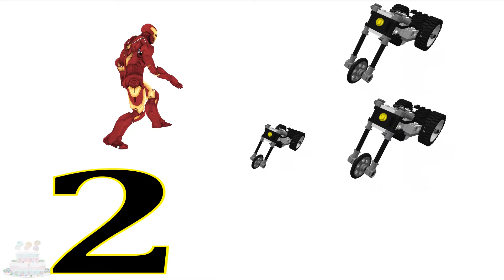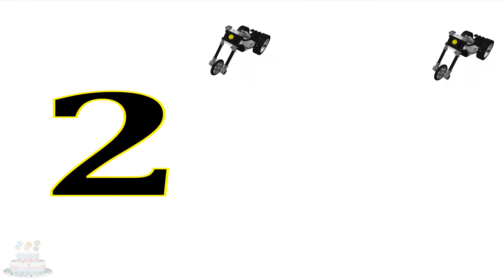Oppia Numerot Lego Lelu Lika Pyörä Batman Moottoripyörä Videot Lasten